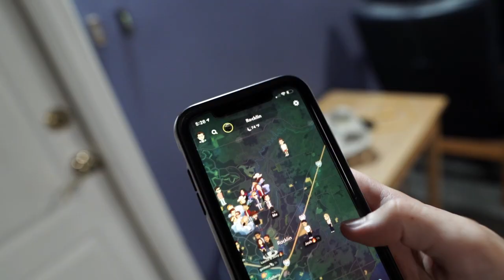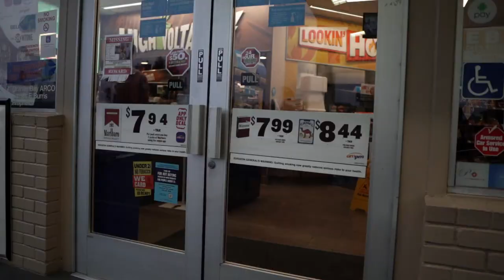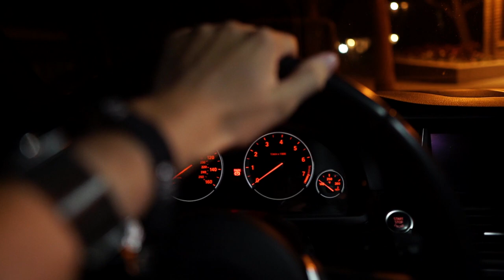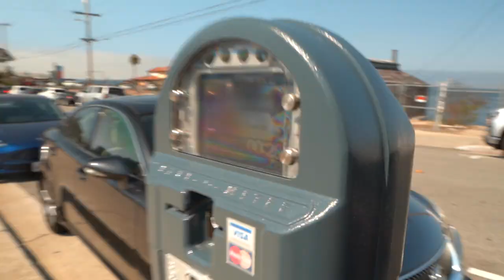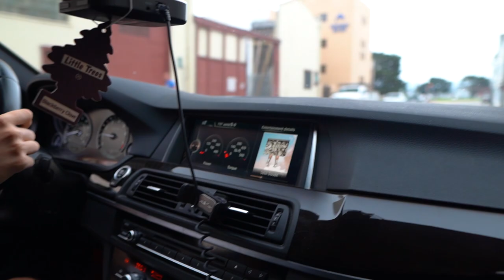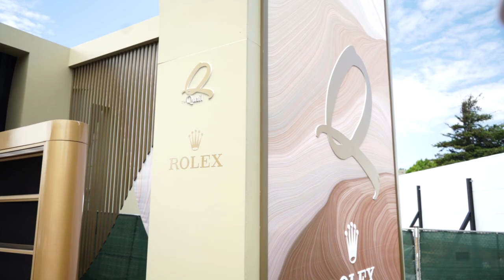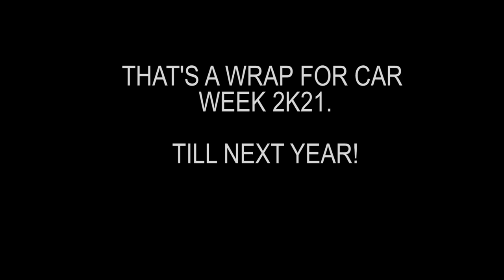Monterey Car Week 2k21 SuperVlog | Sneaking Into The Quail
Attended This Year's Car Week, & joined the 9Sixteen Exotics / Diamond Autosport crew's shenanigan's. Highlights of the trip include Sneaking into the prestigious event "The Quail", Getting a ticket during an early morning run, meeting celebrities' such as DDE, Vehicle Virgins, & JR Garage, along with so much more. Check out my photos from the vacation below... I promise you they're not half bad.

0:00 Prepping for Drive
3:50 Meeting At Diamond
7:19 The Drive Begins
9:26 Museum Tour
13:13 Arriving / Koenigsegg Interview
16:44 Hitting Ocean Ave & Car Spotting
20:14 Early Morning Canyon Run
21:58 Colby Gets Pulled Over
25:17 Cruise to Beach Photoshoot
28:51 New Hotel & Carspotting W/ JR Garage
33:00 Ron Gets Pulled Over
35:11 Alex Choi & Ocean Ave Pt.2
40:04 Sneaking Into The Quail